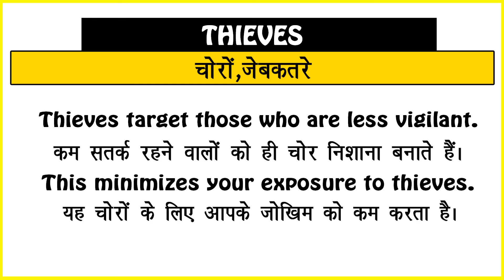Thieves Meaning in Hindi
Thieves का अर्थ या मतलब क्या होता है
Thieves ka Matlab kya Hota hai
Thieves ka Hindi Meaning
Thieves explained in detail.